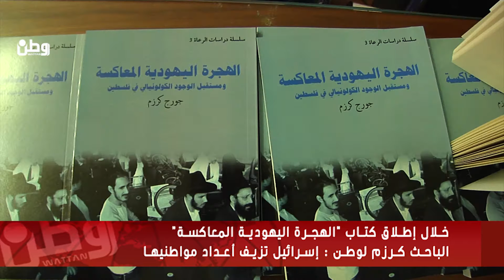الباحث كرزم لوطن : اسرائيل تزيف أعداد مواطنيها